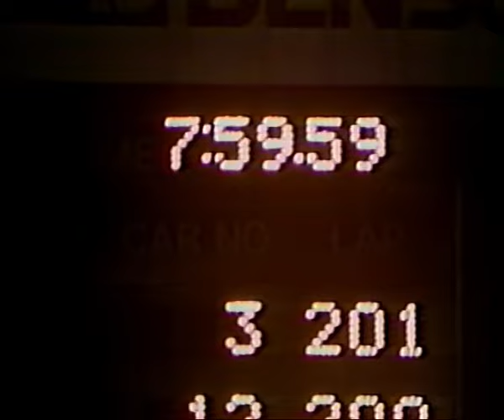1988 鈴鹿8耐 Suzuka8h